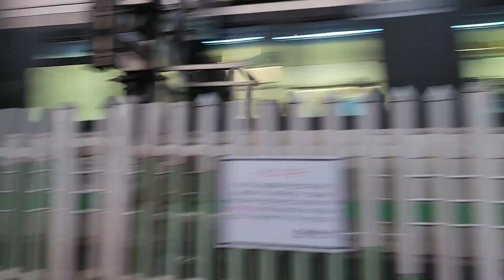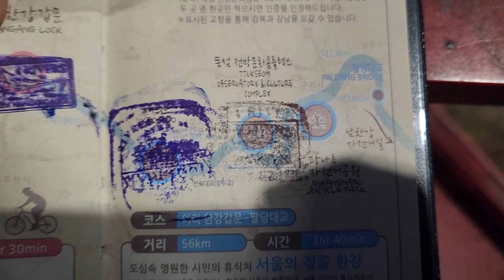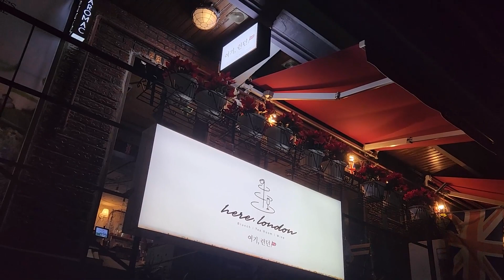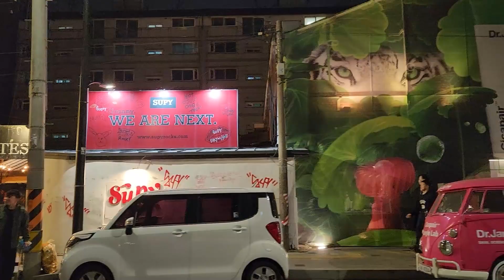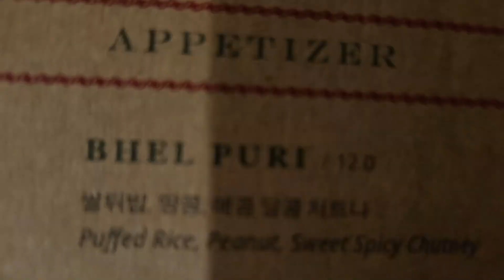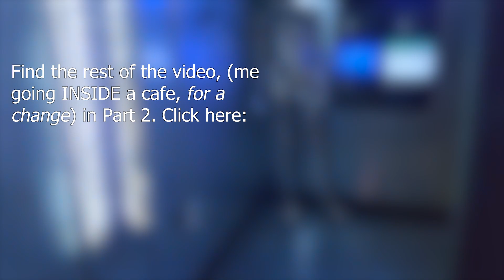Biking around Han River and Cafe Hopping in Seoul (1/2) | BabaBikeWale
In this video, I bike around the Han river and its tributary, Tan-cheon. I also visit some cafes and a restaurant in Seongsu-dong, a neighborhood in the northeastern part of Seoul.